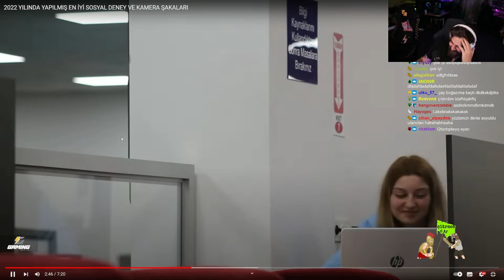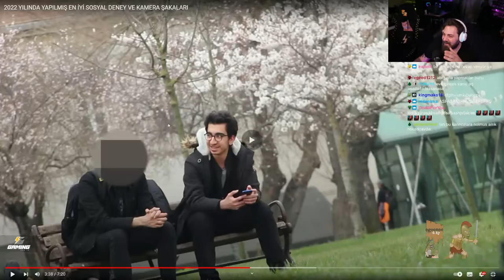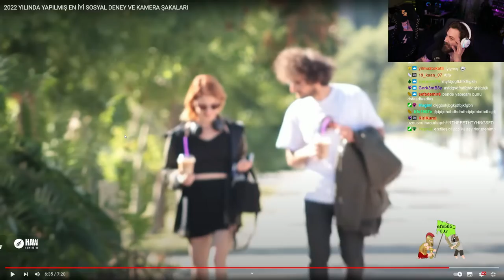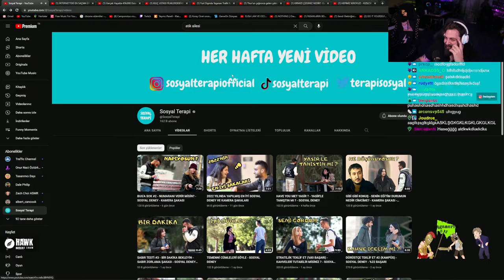ELRAENN | 2022 YILINDA YAPILMIŞ EN İYİ KAMERA ŞAKALARI VİDEOSUNU İZLİYOR! | Sosyal Terapi